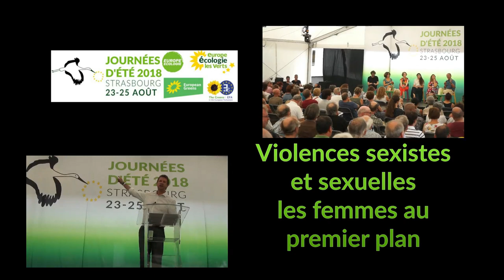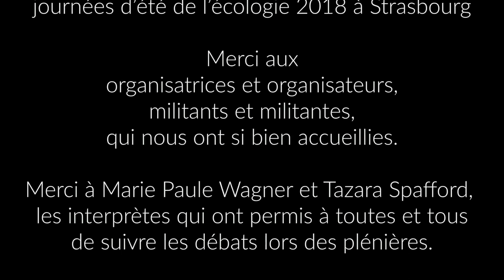JDE2018 - violences sexistes et sexuelles, les femmes au premier plan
Violences sexistes et sexuelles, les femmes au premier plan : un débat animé par Esther Benbassa, avec Katia Dubreuil, Elen Debost, Geneviève Louisadat et Charlotte soulary.